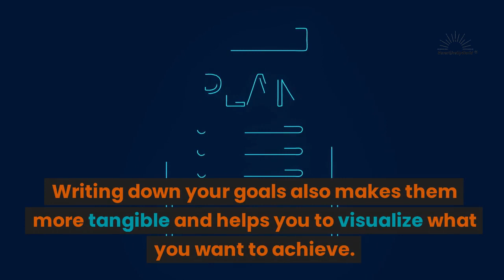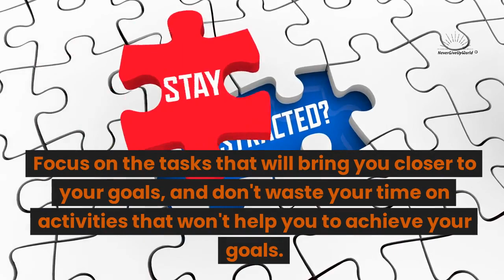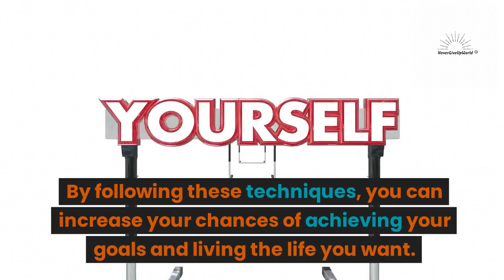The Power of Visualization | Techniques for Achieving Your Goals | Powerful Motivational Video